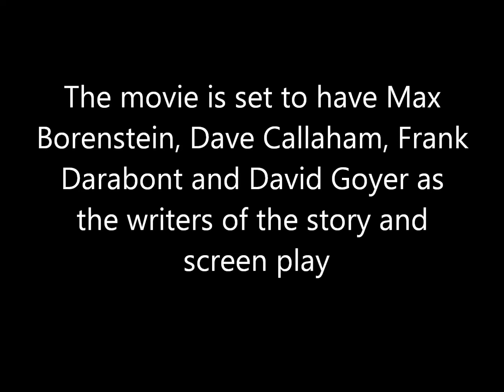Godzilla 2014 Update